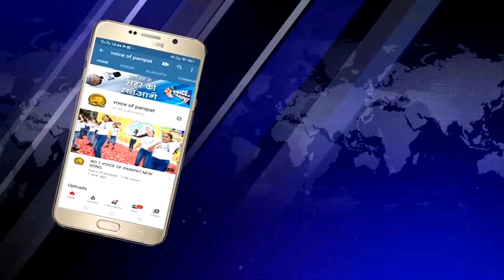किसानों के समर्थन में आए दिग्विजय चौटाला, बोले-MSP छीनी तो सरकार में रहने का नही है हक, देखिए LIVE